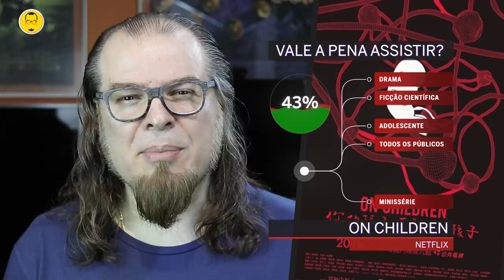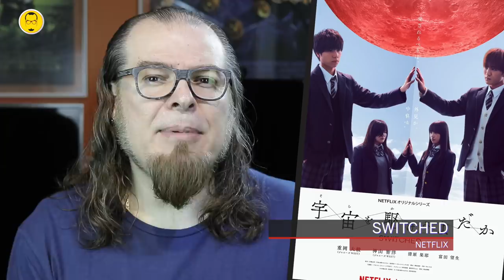NOVAS SÉRIES - Julho/2018 - Nerd Rabugento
Quais são as melhores NOVAS SÉRIES do mês de julho de 2018?

LISTA COM AS NOVAS SÉRIES QUE ESTREARAM EM JULHO DE 2018:

Age Before Beauty - BBC One;
Bobcat Goldthwait's Misfits & Monsters - TruTV;
Castle Rock - Hulu;
Dead Lucky - SBS (AU);
Falco - Telemundo;
Hollyweed - Rivit TV;
On Children - Netflix;
Sacred Games - Netflix;
Samantha! - Netflix;
Sharp Objects - HBO;
Sideswiped - YouTube Original;
Smoking - Netflix;
Summer Camp Island - Cartoon Network;
Switched - Netflix;
The Bletchley Circle San Francisco - BBC America;
The Bureau of Magical Things - Eleven;
The Outpost - The CW;
Wellington Paranormal - TVNZ;
Who is America - Showtime.